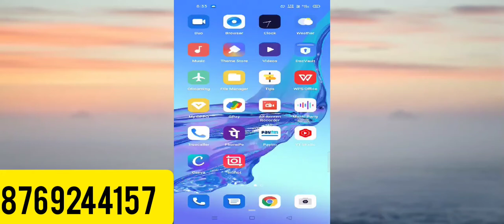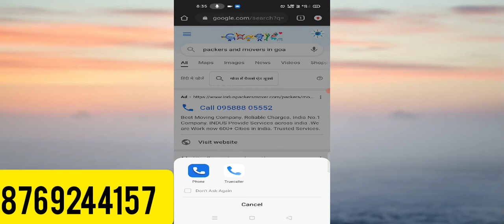Google Adwords Setup Get Wrong Number Call | Google Ads Account Setup Kaise Kare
Google Ads Account Top Par Kaise Show Kare | Google Ads Account Rank In Top Position (Adword Part 3)

Google Ads Account Kaise Banaye or kaise Top Par Show kare Dosto Ye Sabhi Janna Chate ha Dosto Jesa ki Aap Jante ha Google Ads Account me 2 Tarh Ke Campaign Hote Ha eak Smart Or eak Professional Campaign Isme se smart campaign Ka Matalab hota ha ki Google ads account ko pura Google par chor dena aab jab professional ads account chalta ha to ye kaha show karega kaha click dega kitna budget hoga ye aapke control se bahar ho jata ha agar professional ads banate ha to Google ads accha performance deta ha to aaiye jante ha dono ke baare me or sath hi top par kaise kahe iske baare me bhi

Google ads. account verify identity form